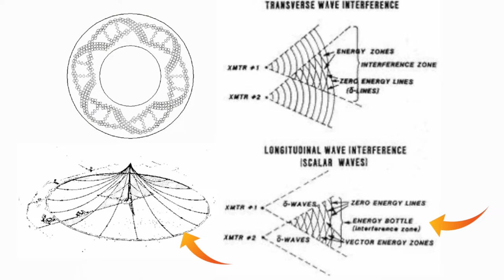"2023-03-02" Ya no hay "Riesgo" de lluvias?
Jajajajaja tanto como iba a llover segun los ezpertoz y con este plan, como va a caer un gota? jajajaja, las nubes nos rodean como si tuviesemos aceite en las costas, pero aceite frecuencioso le podriamos llamar, porque no veas lo claro que se ve que son expulsadas por los malditos radares.
Pero torres mas altas han caido, ya vereis como esta de estos oscuritos ya esta perdiendo base.